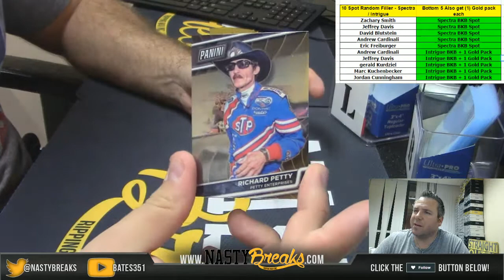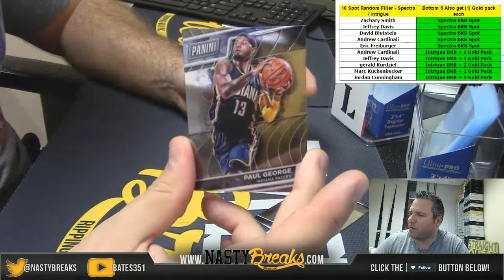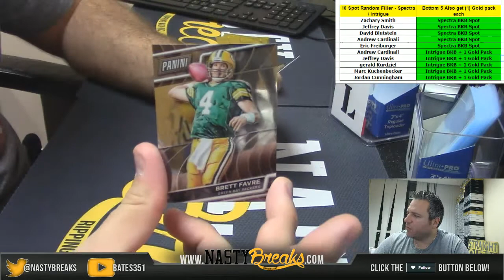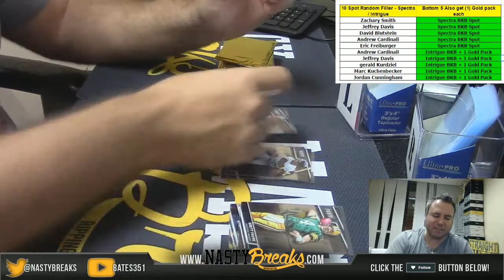8 19 16 FIller GOLD PACKS FRIDAY NIGHT1